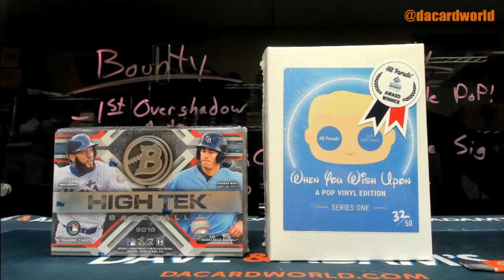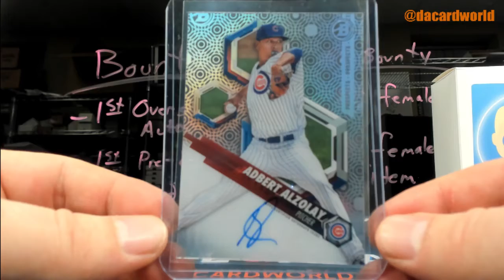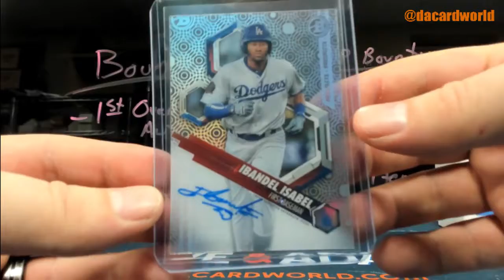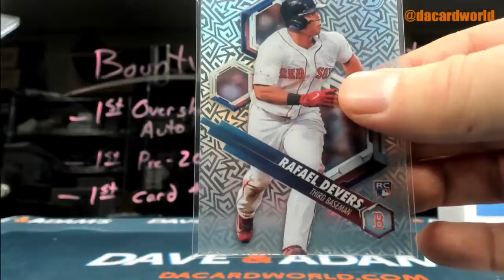Charles' Hi Tek Baseball and HP When You Wish Upon A Pop Vinyl break